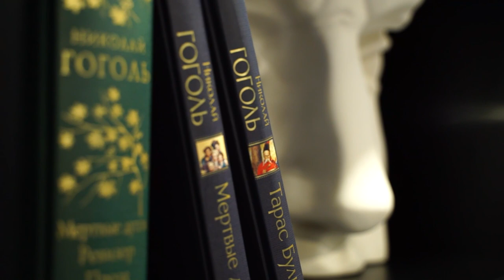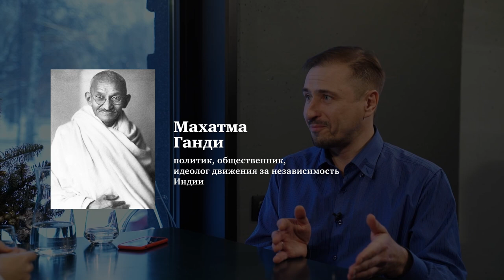Живые души. Предназначение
Тема нового выпуска – предназначение. Тема, ставшая особенно актуальной для современного человека, который хочет не просто работать, но еще реализовывать свои таланты и получать удовольствие от процесса. Чем предназначение отличается от призвания? У всех ли есть миссия? Зачем нужно люди-маяки?  И как найти свой «икигай», ответив всего на 4 вопросах? Об этом говорим с коучем, психологом-практиком Сергеем Костеренко

00:00 Анонс
01:10 Что такое предназначение
08:10 Как люди теряют призвание
10:36 Как искать своё призвание
13:55 Как предназначение приводит к реализации
21:30 Рекомендации
26:56 Поиск себя как оправдание
29:09 Этапы развития предназначения
33:47 Кризисы становления